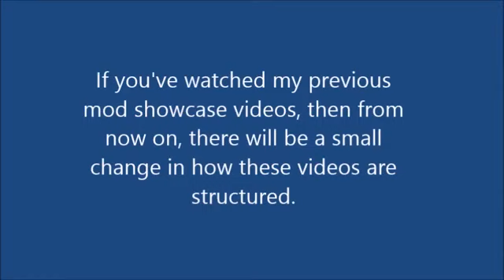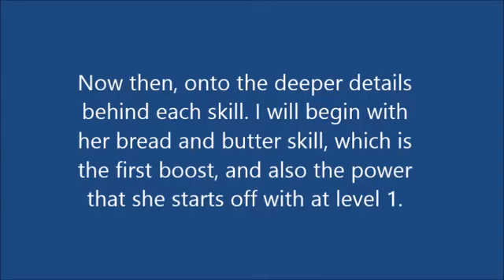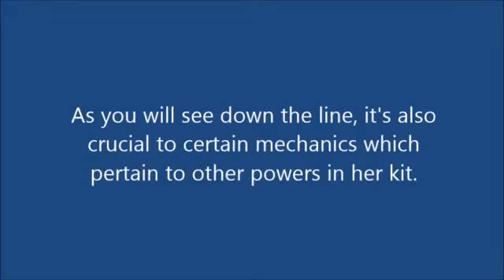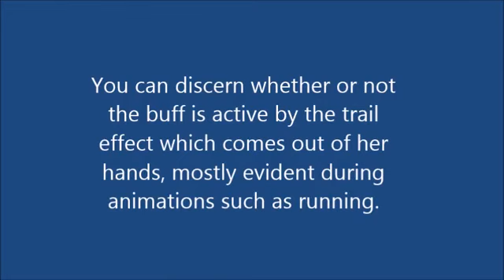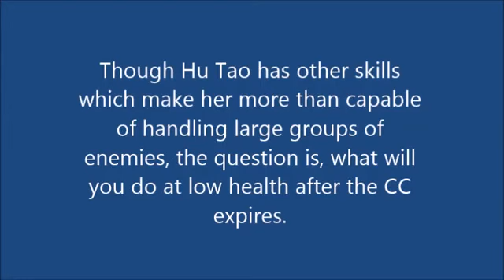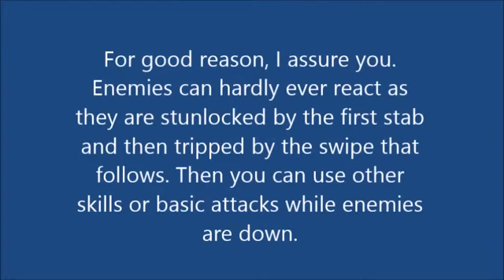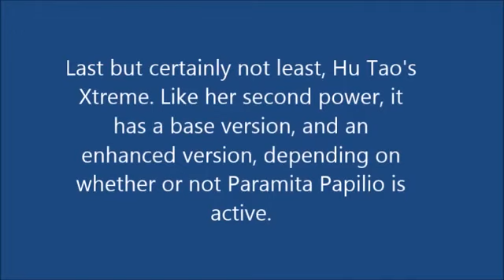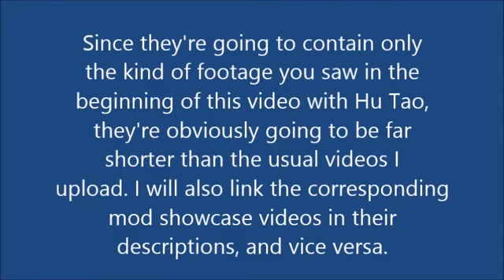Marvel Ultimate Alliance: Hu Tao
This video is a mod showcase of Hu Tao for Marvel Ultimate Alliance, done by CorvetteRules. His notes are seen throughout the video.